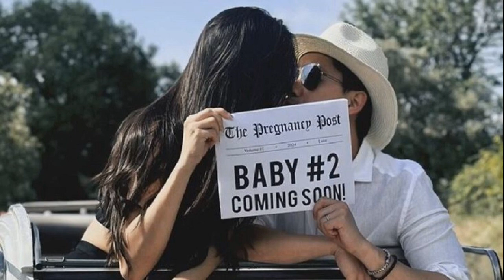นักสเกตบอร์ดสาว ออสเตรเลีย วัย 14 ปีขอเลี้ยงเป็ดเป็นของขวัญ หลังคว้าทอง โอลิมปิก 2024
อัปเดตโอลิมปิก2024
8 ส.ค. 2567
20:49 น.
เอริซา ทรูว์ นักสเกตบอร์ดสาววัย 14 ปีทีมชาติออสเตรเลียระบุว่า เธอได้ขอของขวัญจากพ่อ และแม่เป็นการเลี้ยงเป็ดหลังสามารถคว้าเหรียญทองในการแข่งขันโอลิมปิกเกมส์ 2024

สำหรับ ทรูว์ ทำผลงานได้อย่างยอดเยี่ยมในการแข่งขันโอลิมปิกเกมส์ 2024 หลังคว้าเหรีญทองจากสเกตบอร์ดหญิง ประเภทพาร์ก ด้วยคะแนน 93.18 คะแนน และเอาชนะคู่แข่งคนดังอย่าง โคโคนะ ฮิรากิ จากญี่ปุ่น และสกาย บราวน์ จากสหราชอาณาจักร และเป็นการได้เหรียญทองตั้งแต่ลงชิงชัยโอลิมปิกหนแรกด้วย
Arisa Trew of Australia reacts after her run during the women’s skateboarding park final at the 2024 Summer Olympics, Tuesday, Aug. 6, 2024, in Paris, France. (AP Photo/Vadim Ghirda)

ล่าสุดนักกีฬาวัย 14 ปีออกมาให้สัมภาษณ์ถึงของขวัญสุดแปลกที่เจ้าตัวได้ขอจากคุณพ่อ และคุณแม่หลังคว้าเหรียญทองนั่นก็คือการเลี้ยงเป็ดเป็นสัตว์เลี้ยง “พ่อแม่ของฉันสัญญาว่าถ้าฉันได้เหรียญทอง ฉันจะได้ซื้อเป็ดมาเลี้ยง เพราะพวกมันน่ารักมาก ฉันจึงสามารถพามันไปเดินเล่น หรือพาไปที่ลานสเกตได้